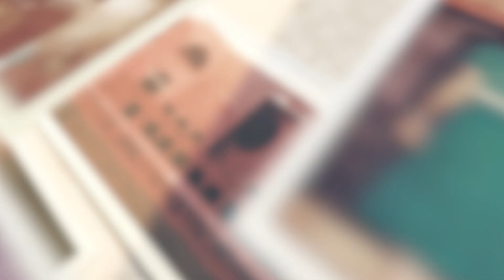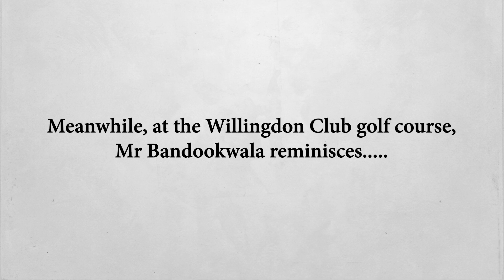Online Reunion Play IIMA Love in Times of SFI Dec2020